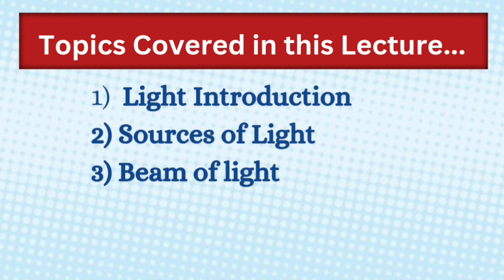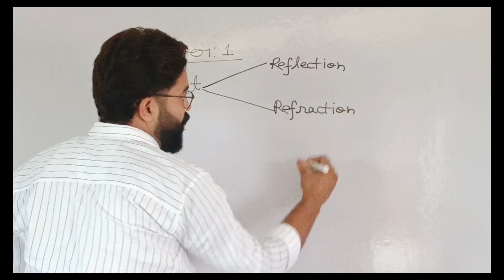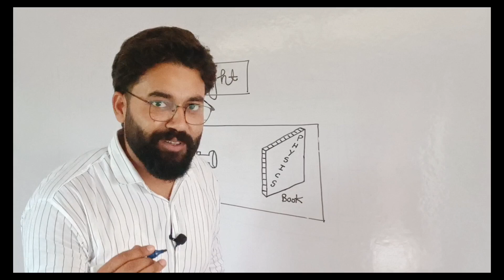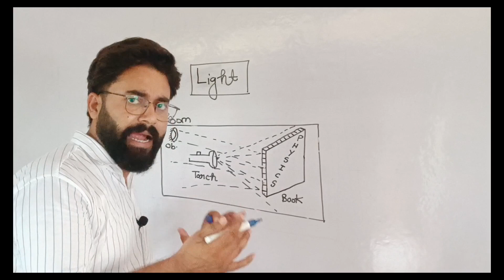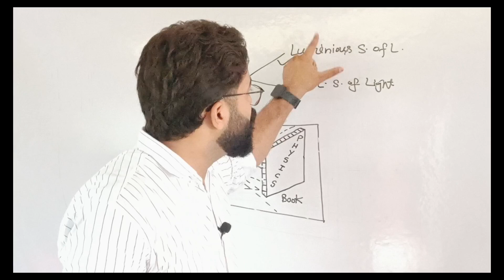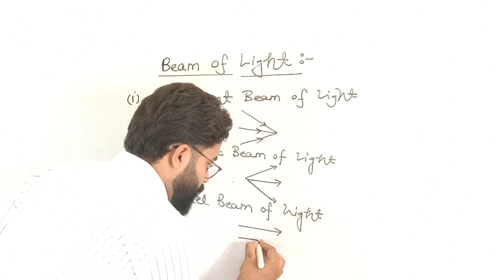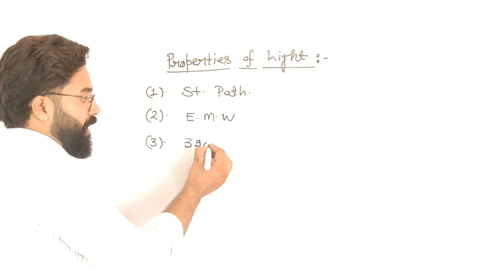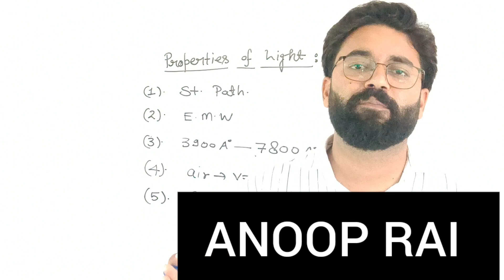Light | Reflection & Refraction | Class 10th Physics | Supplementary Exam Preparation | Anoop Rai 🙂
Supplementary exam preparation
light chapter 1 | class 10 CBSE |
~by Anoop Rai

✅Link for the playlist of "CLASS 10TH COMPARTMENT EXAMS PREPARATION"
✅Link for the playlist of "UPDATES"

light lecture easy method
light chapter class 10th
 light chapter class 10th in hindi
physics class 10 chapter 1 light reflection and refraction
 class 10 physics chapter 1 light reflection and refraction important questions
compartment exam preparation for physics 2023 of class 10
compartment exam
physics compartment exam 2023
 physics compartment exam 2023 cbse
 physics compartment exam 2023 cbse class 10th physics compartment exam 2023 cbse class 10th chapter 1
example of luminous object example of luminous and non luminous object
 properties of light class 10
 characteristics of light class 10
rectilinear propagation of light rectilinear propagation of light class 10
rectilinear propagation
rectilinear propagation of light class 10 cbse physics
 light is electromagnetic wave light em wave
 visible light electromagnetic waves

Wavelength of light
Wavelength and frequency
Class 10th physics chapter 1
physics preparation for improvement exams
Compartment exam preparation Science   Improvement exam 2023 class 10 preparation
Compartment exams physics important topics cbse
Supplementary exams important topics
How to prepare for compartment exams
compartment exam physics preparation
Compartment exam 2023 cbse class 10 Science preparation
How to pass in compartment exam class 10th for science
Compartment exam
Compartment exam 2023 cbse class 10 Science preparation kaise karen  Supplementary exams 2023
important topics for supplementary exams